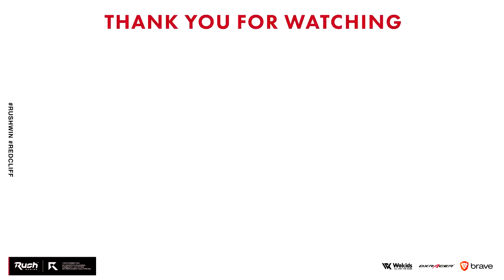もう見つけた最強武器！初代BOのあれが帰ってきた。先行プレイ【Call of Duty: Black Ops Cold War】